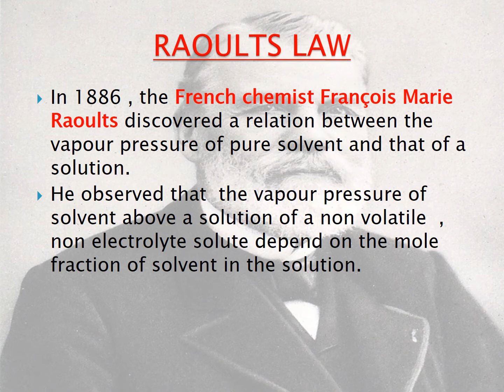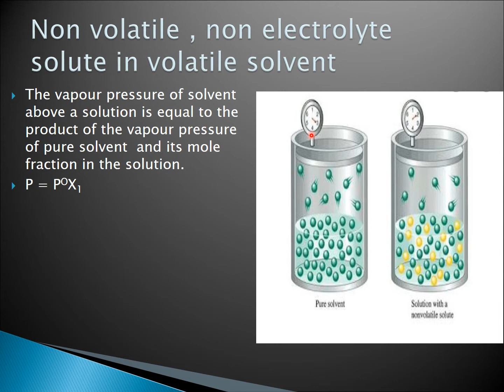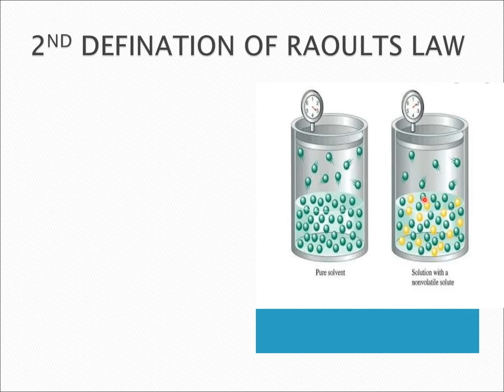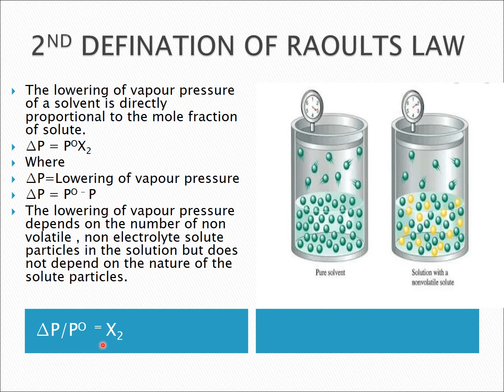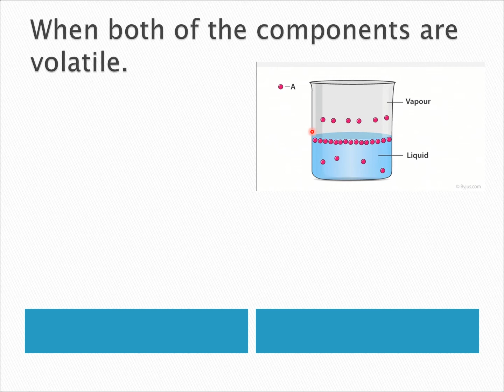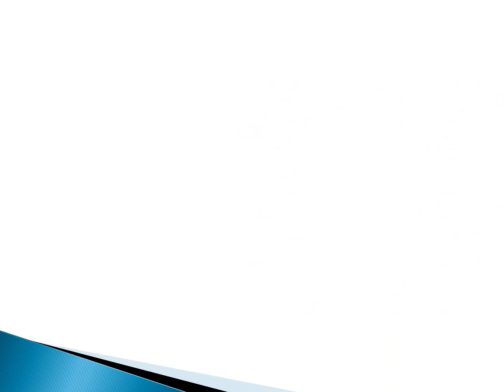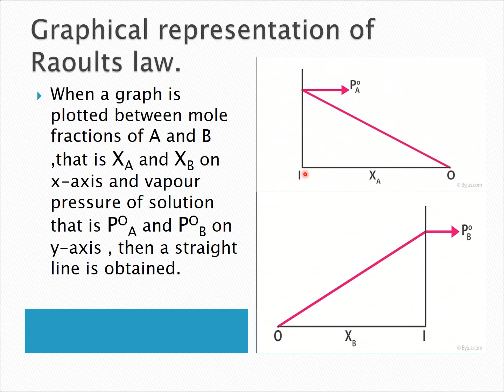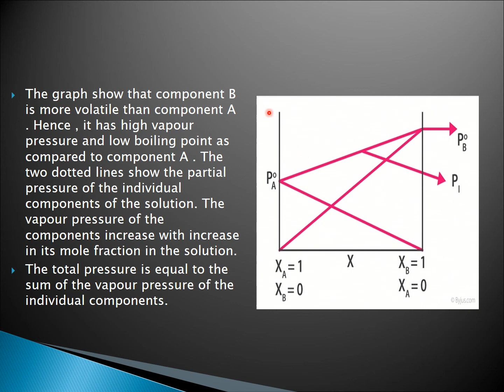raoults law in urdu/hindi (parojani)